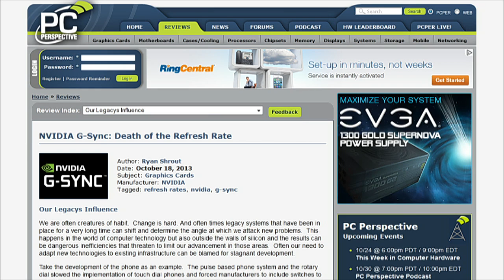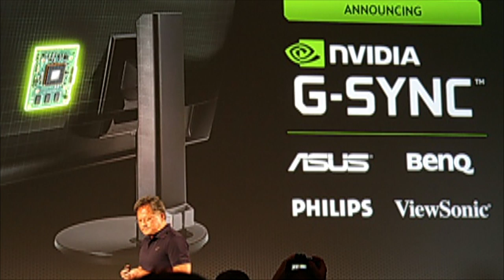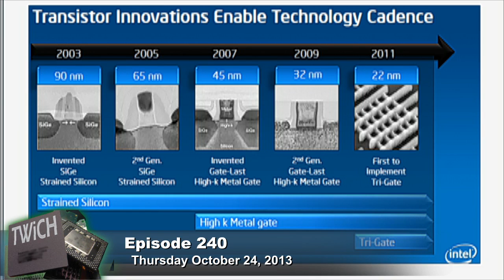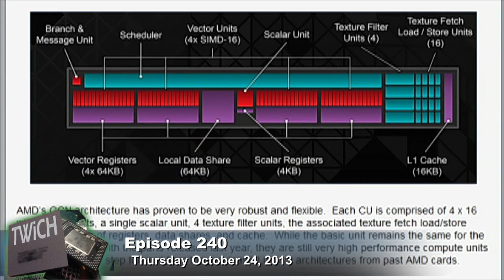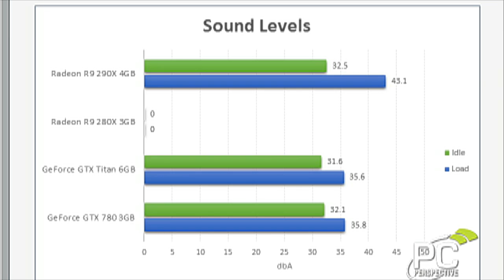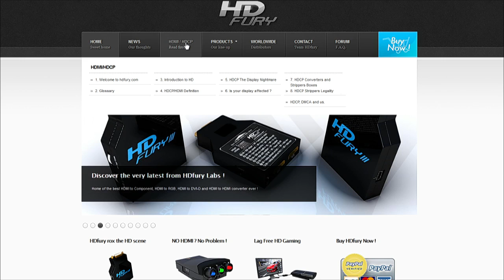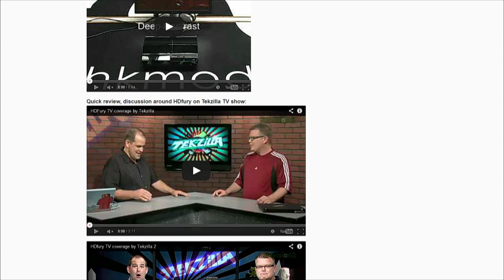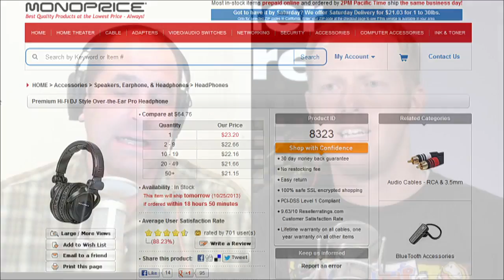This Week in Computer Hardware 240: Has the Titan Fallen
Will the R9 290X take the Titan, GSync means variable refresh rates, Windows Phablets, new Apple gear, and more.